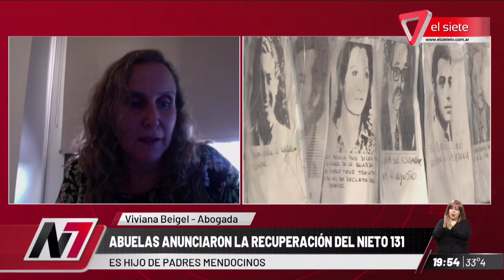ABUELAS DE PLAZA DE MAYO ANUNCIARON LA RECUPERACIÓN DEL NIETO 131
Es hijo de padres mendocinos